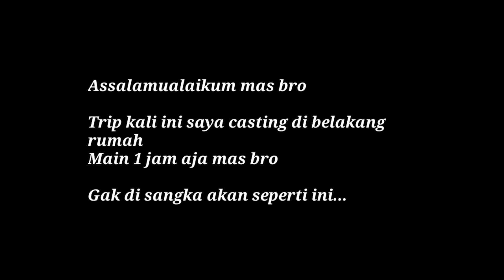PERLAWANAN MAMA GABUS / HARUAN TERGANAS..!! || CASTING IKAN GABUS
assalamualaikum mas bro
Kembali lagi di channel afrizal bc

oke mas bro kali ini saya casting di spot belakang rumah lagi sudah hampir 2 bulan saya tidak ke spot ini, ternyata ikan nya masih banyak juga, dan saya strike mama gabus sangat ganas tarikan nya, sangat luar biasa

Oke jangan lama-lama langsung aja simak video nya

Piranti
Reel : bc daiwa laguna
Rood: kyoto
Line : boytep
Lure: soft frog & jaws frog

Oke langsung aja di tonton video nya